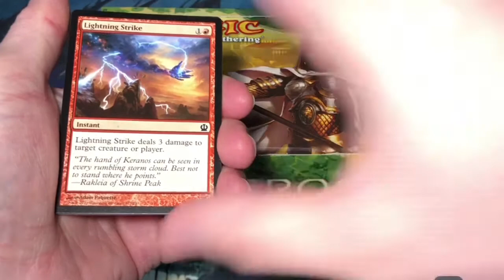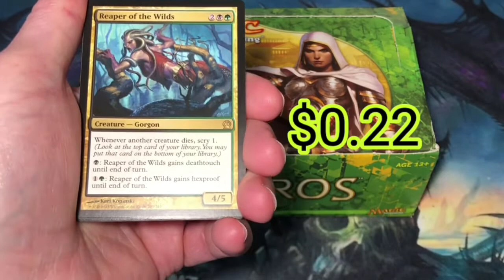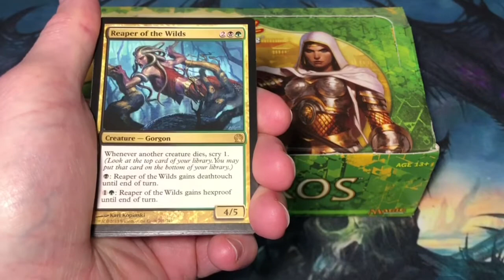Magic the Gathering Theros Booster Box Pack #7 in "What is the average pack value?”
Magic the Gathering Theros Booster Box in "What is the average pack value?"